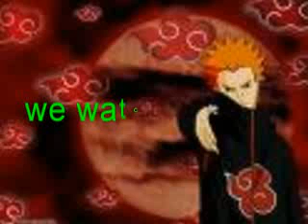Akatsuki Chat room 2 (german\deutsch)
Teil zwei!!! ja ich weis das Teil eins keinen Sound hatte sorry